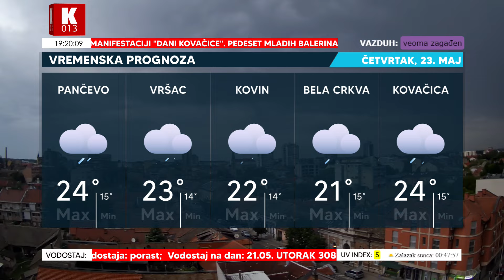PANČEVO: Vremenska prognoza za 22. maj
Kakva je vremenska prognoza za 22. maj i naredne dane?

Vremenska prognoza za Pančevo, Kovin, Belu Crkvu, Vršac i Kovačicu.

⭐️Ne zaboravi pružiš podršku tako što ćeš ⭐️

✔️ LAJKOVATI video,
✔️Komentarisati video.

👉 Uključi 🔔 da dobijaš obaveštenja za nove objave na našem kanalu! ⭐️

⭐️ Don't forget to show your support by ⭐️

👉 Turn on the 🔔 to receive notifications for new posts on our channel! ⭐️